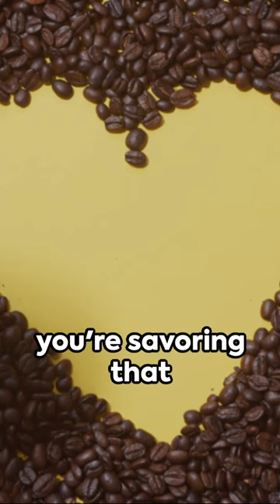Secret weapon from Coffee! A Short Tale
🌟✨ "Embark on an Enthralling Journey into the Magical World of Coffee ☕️🌍 - Discover the Astonishing Benefits and Secrets! 🤫 In this must-watch video, join us as we delve into the captivating and inspiring world of coffee. Listen to the wisdom of a wise old sage 🧙‍♂️ as he unfolds the myriad of benefits, from the energizing buzz 🚀 to the potential health advantages 🌿 that make coffee an indispensable part of our lives. Whether you're a coffee aficionado or a curious newbie, this video is brewed just for you! 🎥👀 Sip your favorite cup of joe ☕️ and dive into the fascinating tales and facts about this beloved beverage. Don't miss out on this incredible journey - hit like 👍, share 🔄, and spread the love for this magical elixir of life! CoffeeMagic HealthInACup CoffeeJourney EnergizeYourDay CoffeeLoversUnite" 🎉🎊